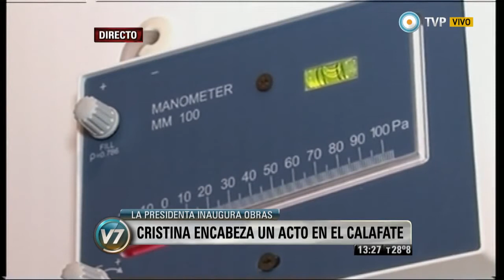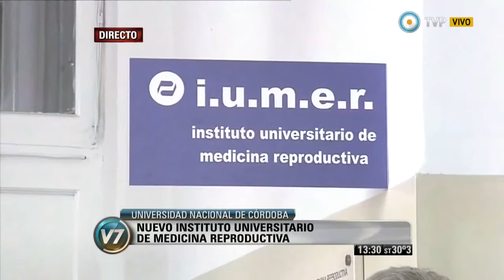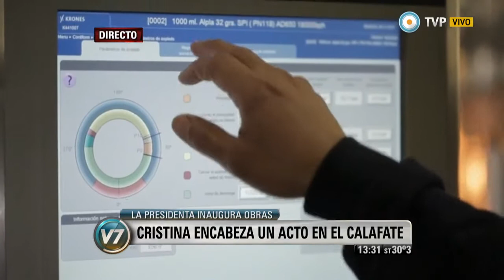Inauguraciones en Calafate, DNI 24, creación del IUMER en Córdoba.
Viernes 20 de Marzo del 2015. La Presidenta Cristina Kirchner  inauguró en El Calafate, Santa Cruz el Centro de Informes emplazado en el céntrico predio de la Intendencia del Parque Nacional Los Glaciares, con una inversión total en obra y equipamiento de $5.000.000.
También el nuevo paseo costanero presidente Néstor Kirchner. Inversión nacional: 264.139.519.
Inauguración oficinas de Turismo de El Calafate. Inversión $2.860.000.
Por videconferencia con la Universidad Nacional de Córdoba, creación del Instituto Universitario de Medicina Reproductiva (IUMER). Brindara asistencia en materia reproductiva a personas sin obra social ni prepaga que asisten a servicios de atención publica de salud de todo el País.
Puesta en marcha del nuevo servicio "DNI en 24 hs".
Inversión de $50 millones para nueva línea de envasado de vinagre de Menoyo, financió Creditos del Bicentenario $7,4 millones.